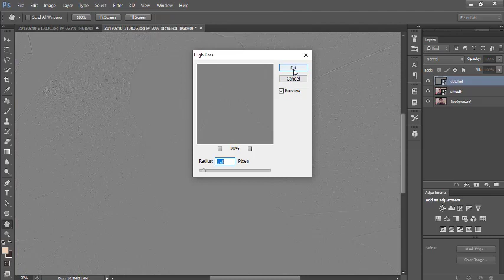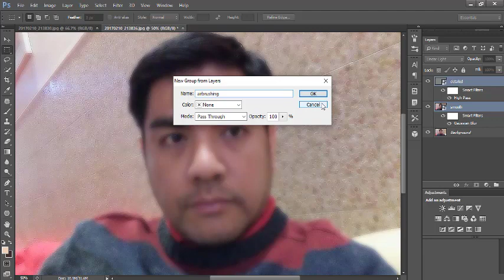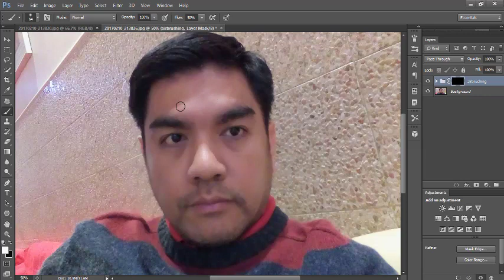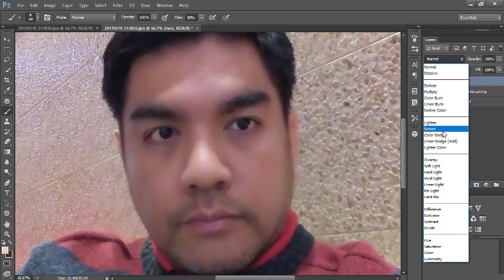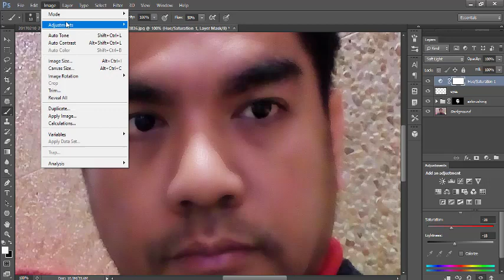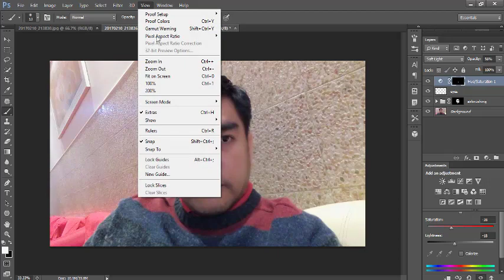Retouch, Airbrush Techniques and Smooth Skin Professionally in Photoshop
PBTV MEMBERS